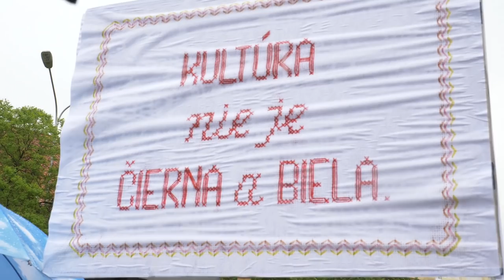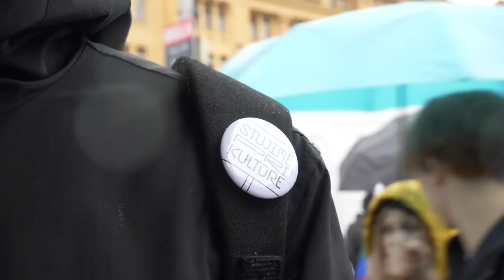Umelci žiadali koniec ministerky kultúry Laššákovej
Napriek intenzívnemu dažďu sa na Námestí SNP pred ministerstvom kultúry zišli približne tri stovky ľudí z kultúrnej a umeleckej obce na zhromaždení Stojíme pri kultúre.

Zúčastnení prišli pred sídlo rezortu vyjadriť svoj nesúhlas s nekompetentným vedením ministerstva kultúry a žiadajú okamžité odvolanie ministerky Ľubice Laššákovej.

Internetovú petíciu za odvolanie ministerky podpísalo už viac ako 7400 ľudí a stále pribúdajú.

Medzi rečníkmi na zhromaždení vystúpil hudobný skladateľ Martin Burlas, rektorka VŠVU Bohunka Koklesová, poverená riaditeľka Kunsthalle Nina Vrbanová, šéfkurátorka SNG Lucia Gregorová Stach, výtvarník a pedagóg Ján Triaška, režisérka Jana Bučka, herci Boris Farkaš a Martin Huba, teoretička umenia Michaela Paštéková a Roman Samotný, programový riaditeľ Filmového festivalu inakosti.